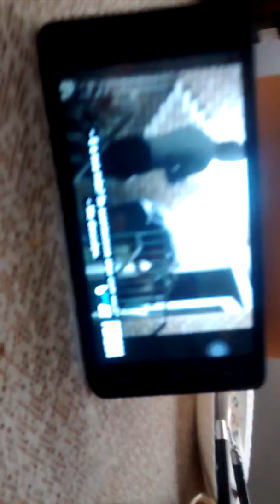Visita de best friends(1)